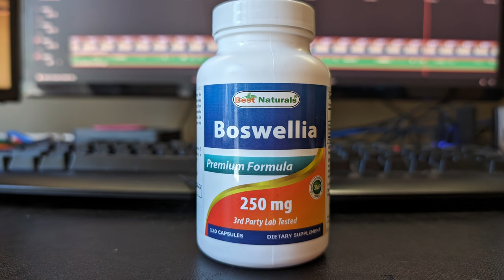HA Knee Injection #1 Follow Up - And Contact Dermatitis Issue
In this video I provide an update after receiving my first Hyaluronic Acid knee injection on my right knee.

AMA Sport Kronos Raw Carbon Fiber Paddle

Rehband RX Knee Support

Hyaluronic acid injections, also known as viscosupplementation or hyaluronan injections, are a treatment for arthritis that involves injecting a gel-like fluid of hyaluronic acid into a joint. Hyaluronic acid is a substance that naturally occurs in the joints and acts as a lubricant and shock absorber to allow bones to move smoothly. Injections are usually only prescribed if other treatments, such as pain relievers, physical therapy, exercise, heat or cold, have not worked.

Versus Arthritis
Hyaluronan Injections | Side-effects, uses, time to work

Mayo Clinic
Hyaluronic Acid (Injection Route) Side Effects - Mayo Clinic
Feb 1, 2024 — Hyaluronic acid injection is used to treat knee pain caused by osteoarthritis (OA) in patients who have already been treated with pain relievers (e.g., acetaminophen) and other treatments that did not work well. Hyaluronic acid is similar to a substance that occurs naturally in the joints.

Johns Hopkins Medicine
Viscosupplementation Treatment for Arthritis | Johns Hopkins Medicine

OrthoInfo
Viscosupplementation Treatment for Knee Arthritis - OrthoInfo
Another treatment option is a procedure called viscosupplementation. If you have tried all other nonsurgical treatment methods and your pain continues to limit your activities, viscosupplementation may be an option. In this procedure, a gel-like fluid called hyaluronic acid is injected into the knee joint. Hyaluronic acid is a naturally occurring substance found in the synovial fluid surrounding joints. It acts as a lubricant to enable bones to move smoothly over each other and as a shock absorber for joint loads. People with osteoarthritis have a lower-than-normal concentration of hyaluronic acid in their joints.